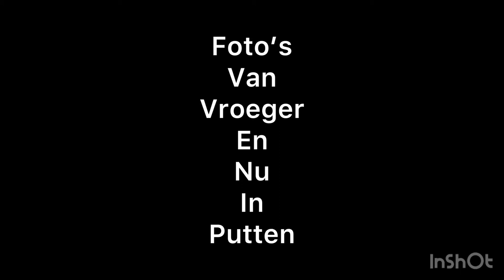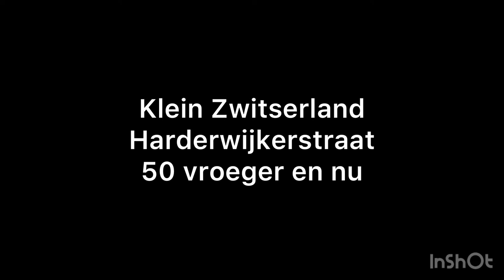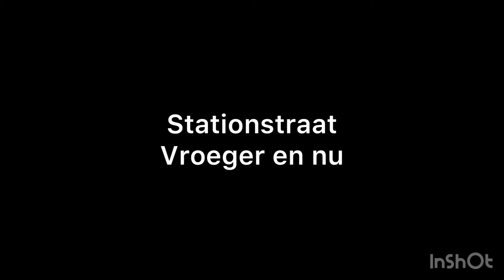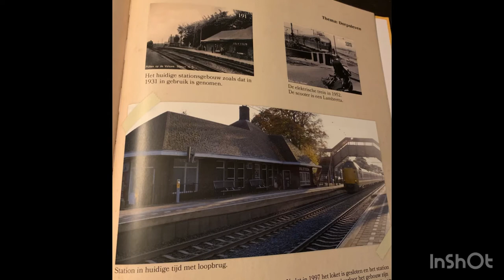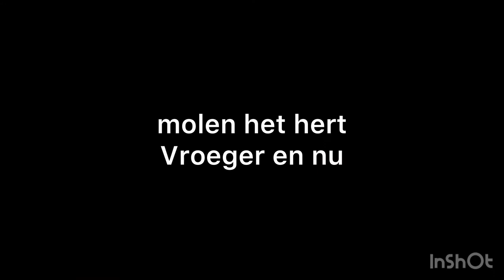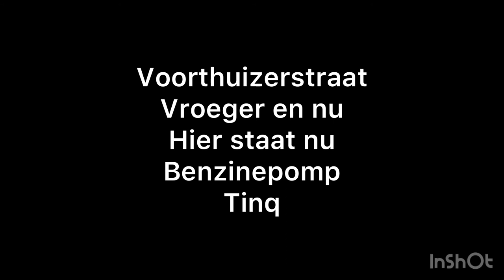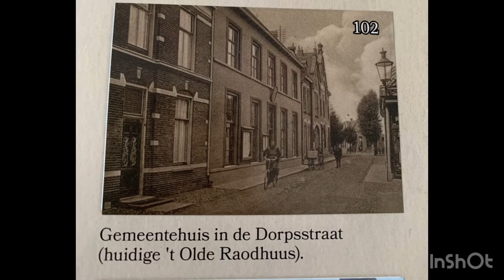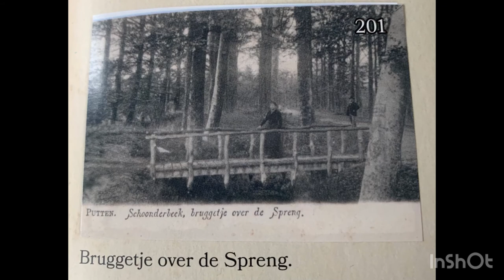Foto’s van Putten